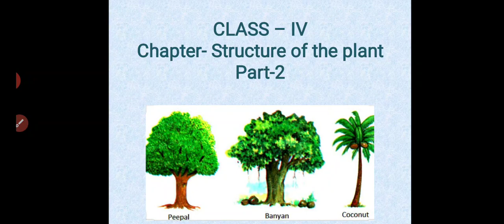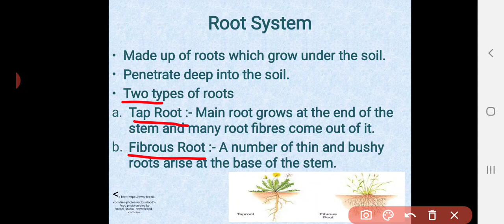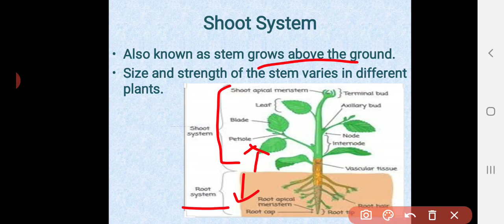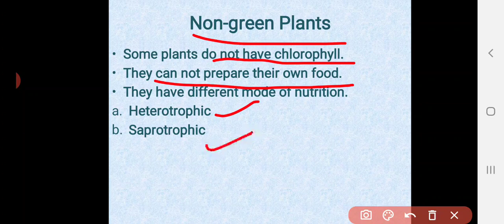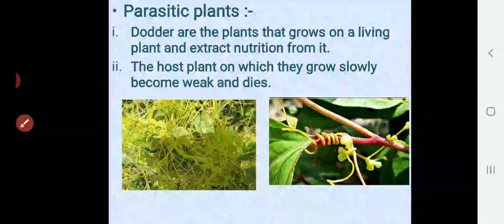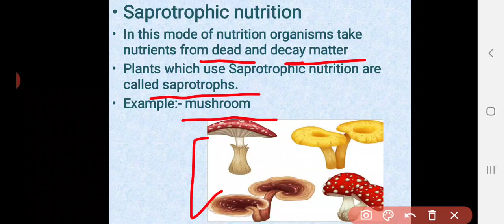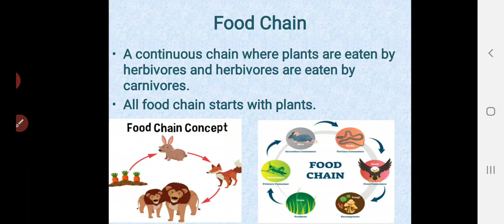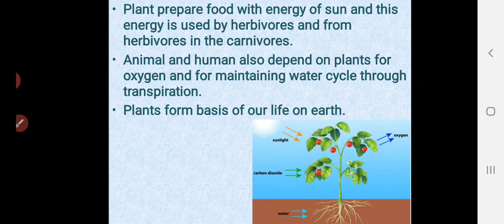Class IV Science | Structure of the plant | part-2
This video is about root and shoot system and its function. Through this video children are able to learn about food chain and mode of nutrition.